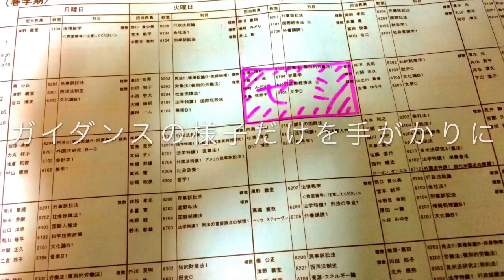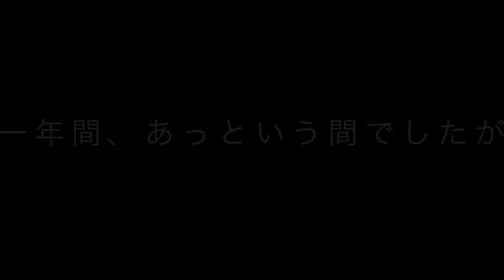山田ゼミ2013年度 追いコンムービー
このビデオの情報ゼミ　卒業